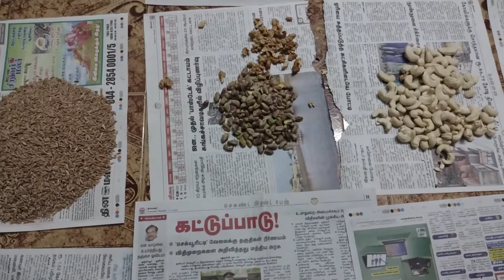13 வகையான பொருள் உள்ள சத்துமாவு -health mix powder in tamil-saththumaavu for babies in tamil